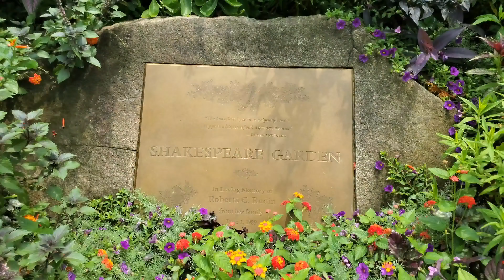4K Central Park new york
4.8
Park in New YorkCity, New York

990,405+

4.6 mi

Wednesday 6AM–1AM Thursday 6AM–1AM Friday 6AM–1AM Saturday 6AM–1AM Sunday 6AM–1AM Monday 6AM–1AM Tuesday